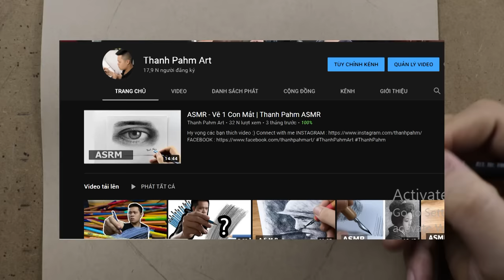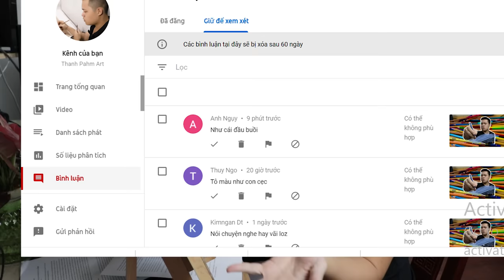Talkshow #4 | Vẽ ông Donald Trump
tôi hy vọng sẽ không bị bế lên phường sau màn giả giọng Donald Trump :))